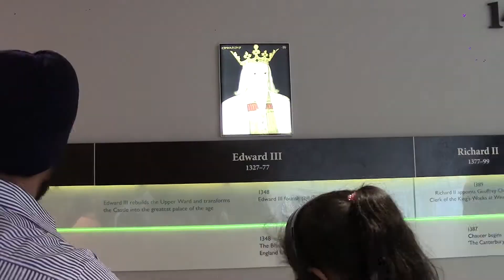Manjitpal visit to Windsor Castle 2019